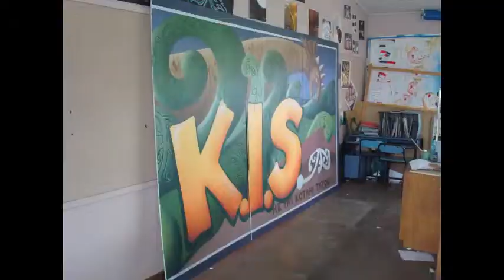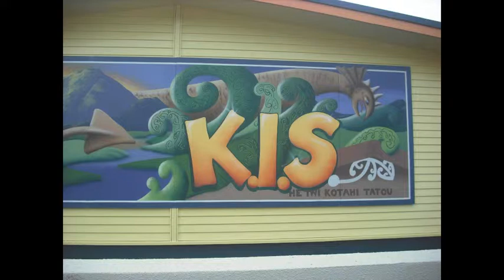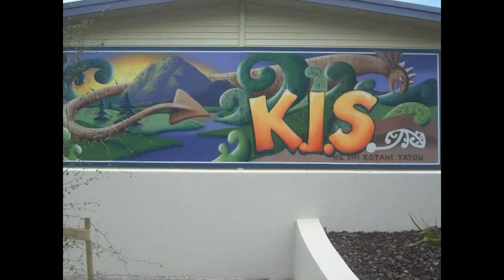Kawerau Intermediate Frontage Upgrade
A record of the transformation of the school frontage.  Includes photos from the past of what the school used to look like through to the change.